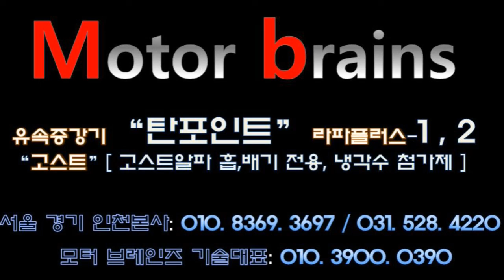벤츠gle330d 장착 후 항속주행 7km 증가? 이건 말이안되요??? 모터브레인즈 031. 528. 4220